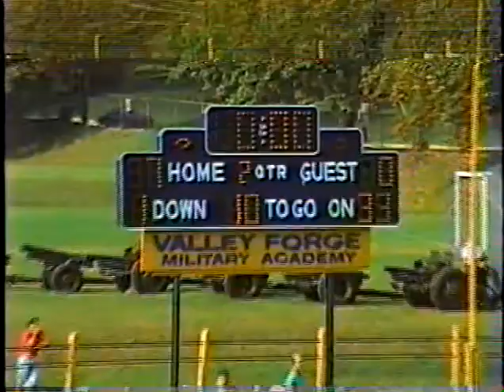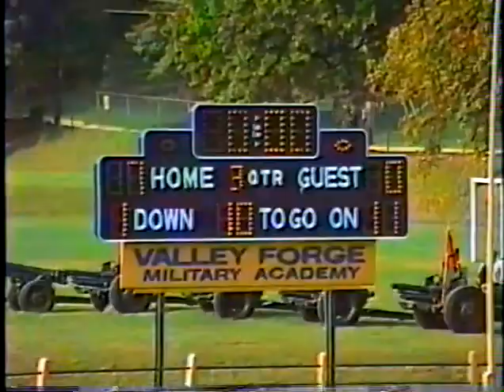1991 Philadelphia High School Football: Penn Charter vs Valley Forge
October 4, 1991.  The cadets of Valley Forge Military Academy shut out the Quakers 7-0 in a non-league game.